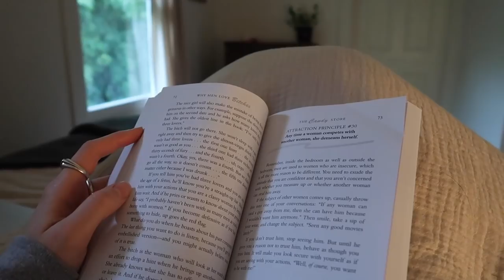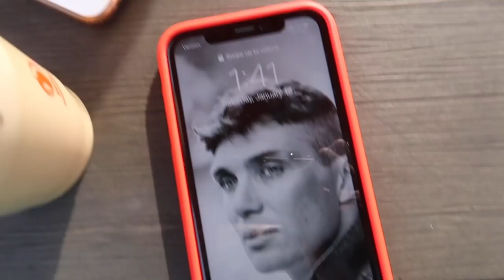WEEKEND VLOG: the perfect weekend + apartment updates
Had a picnic at the beach, spent time with my roommates, went to the farmers market and did some apartment shopping! + Matti had a traumatizing experience